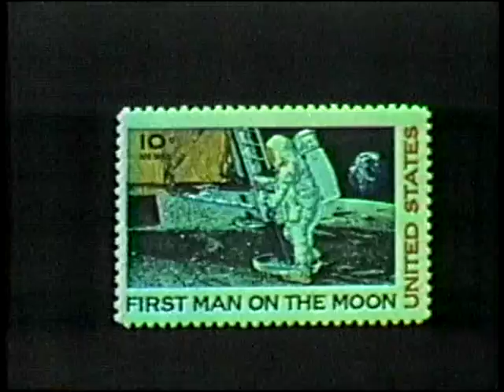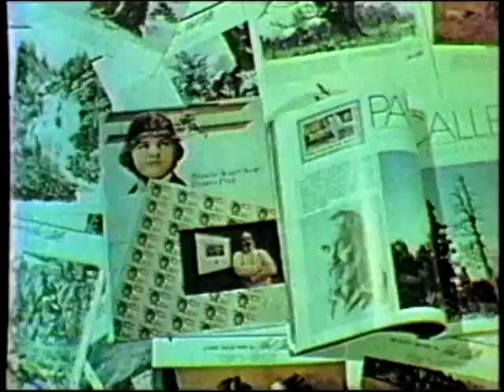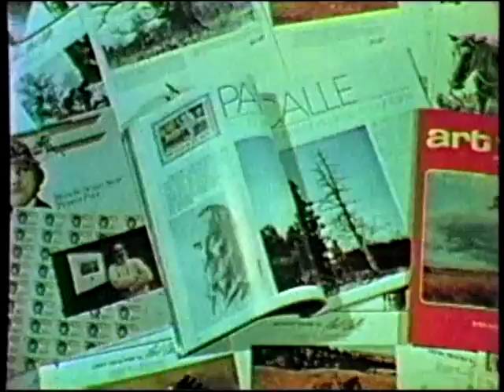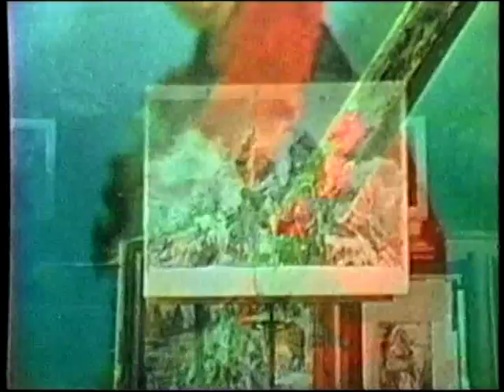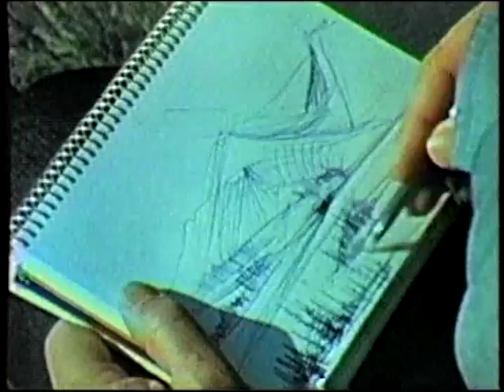The World of Paul Calle